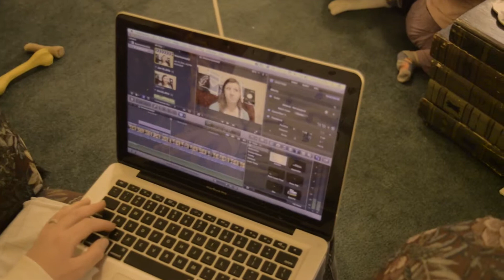You know me now! :D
just a lil something about myself :)